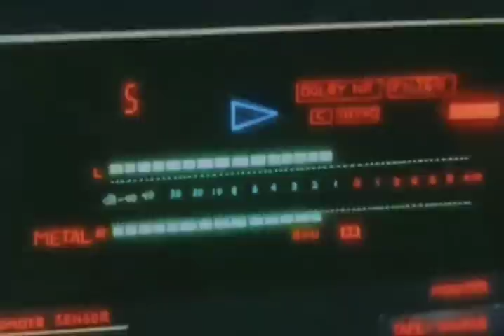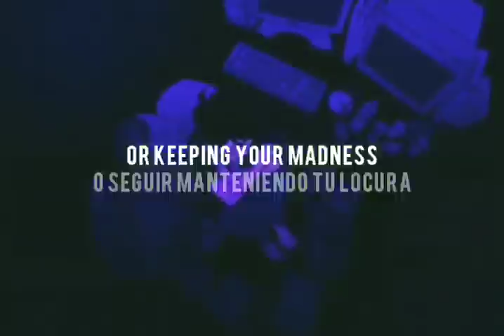Gwabir - Your Madness (Lyric Video)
LYRIC VIDEO hecho por Julieta del Carmen Negrete.
NO CONTAMOS CON LOS DERECHOS DE LAS IMAGENES EN EL VÍDEO.

-gwabir